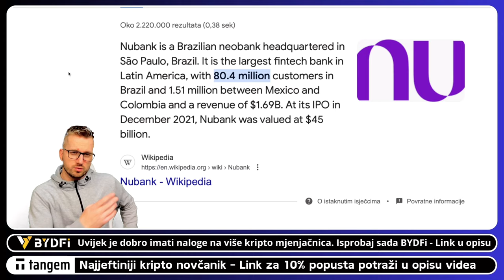"BITCOIN ĆE PROPASTI"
⬇️ KAVA
☕️  POČASTI EKIPU

⬇️ TANGEM
✅ NAJJEFTINIJI KRIPTO NOVČANIK

⬇️ SHORTS
⚡️POGLEDAJ NAJNOVIJI KRIPTO SHORTS VIDEO

⬇️ NEWSLETTER
✅ PRIJAVI SE NA NEWSLETTER KRIPTO TEME

⬇️ LINKOVI
✅ SLUŽBENI LINKOVI

⬇️ PROMO ⬇️

✅ REKLAMA U UVODU VIDEA:
⚡️Lucky Block

00:00 - Bitcoin cijena
00:20 - Bitcoin hejteri

kriptovalute
KRIPTOVALUTE
kriptovalute bitcoin

*1. Pravni subjekt:*

*2. Odricanje od odgovornosti:*

*3. Odricanje od odgovornosti za medije i angažman:*

*4. Geografska ograničenja:*

*5. Nema garancija:*

*6. Promjene i ažuriranja:*

*7. Odricanje od odgovornosti:*